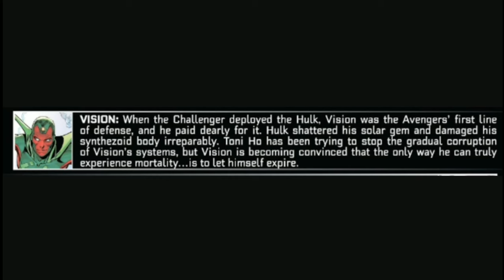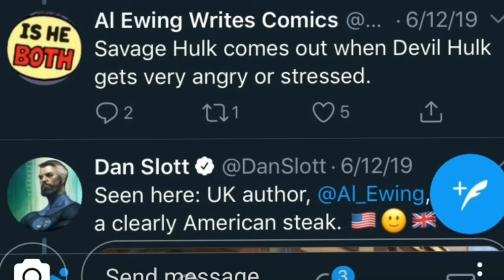How Strong is Immortal Hulk/Devil HuLK so far??!! | Issues 1-26 ~ MARVEL Comics